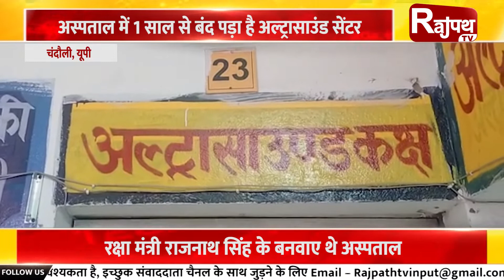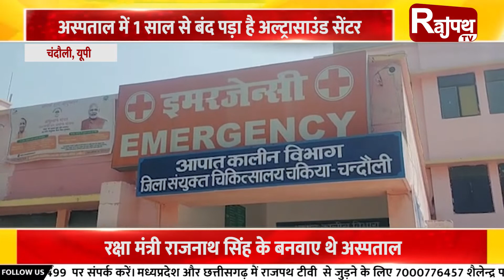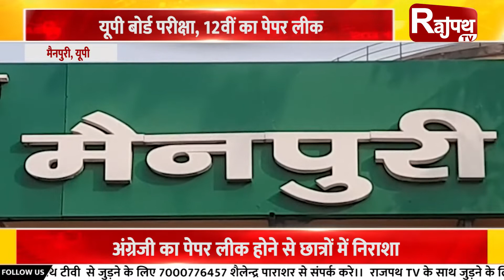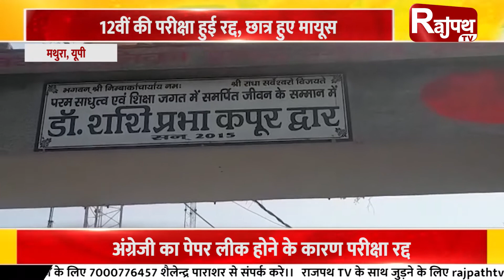खबर Uttar Pradesh से | Rajpath TV